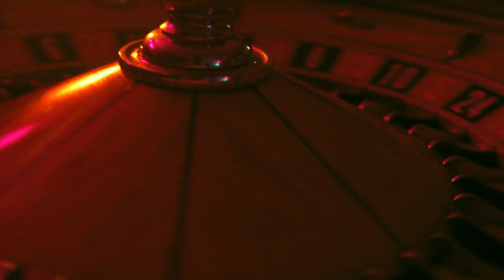Broken Hands - Wrong Track (Official Video)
Broken Hands' official video for 'Wrong Track' - Out now via Atlantic Records

VIDEO CREDITS:
Directed and produced by Sam Kinsella
Co producer - Camille Amott
Cinematography, edit and colour by Sam Kinsella
Hair and makeup - Emmalee Etherington
Wardrobe - Camille Amott
Fight coordinator - Neil Chapelhow
Gaffer - Tristan Hutchinson
Sparks - Kerry Martin and Nela Reslerova
B cam - Fraser Mackenzie
Runner - Robert James

CAST
Dudley - David Banner
Office boss - Scott Mahoney
Boxers - Raksha Hoost, Miles Lucien, Kosta Adesina, Robert James
Busker - Camille Amott

Queen Cho King - Laura Hamisultane
Yuki Yubari - Xiao Xue Xu Lin
KiKi - Maria Lidze
Katana - Carmen Lykoo
Warrior Athena - Lisa Lianne